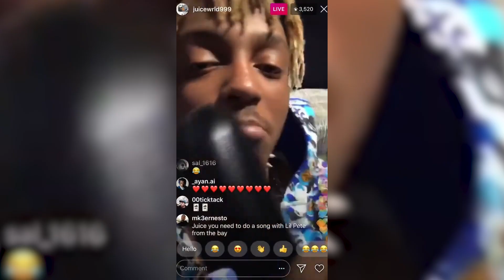The Party Never Ends is Soon! (Juice WRLD’s Final Project)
script: Finally! As you have probably already seen, Juice World’s label blessed us with a brand new two-track EP, titled, The Pre Party. If you have been a fan of juice for the past couple of years, you would have likely heard snippets of “World Tour”, otherwise known as “Aquafina”, but now it's finally released onto streaming platforms. The EP also features the track, “Lightyears” which features no one other than Young Thug.
“World Tour” was first teased in 2018 during one of Juice’s Instagram lives, and fans have been eagerly waiting for its official release. The track is a classic Juice World flex, blending his melodic style with DJ Relentt’s production to deliver some serious energy. And then we have “Lightyears” featuring Young Thug. Produced by Nick Mira. Yes, the same genius behind “Lucid Dreams”, this one is guitar driven and syrupy smooth, showcasing Juice and Thug’s undeniable chemistry. But thats not all. “The Pre Party” EP is just the warm-up. The main event is “ The party never ends”, Juice’s final album, which is set to release on the 22nd of November, 2024. Theres a countdown on his official website right now, and fans are already signing up for exclusive updates and invites to whats being called, “The Party”. Now theres some confusion with the countdown on the website, many fans believe that this is the countdown for the album release. But many sources say that the countdown is actually for the announcement of the album, at this point it is unclear which is true, but i will update you guys once we know. According to Juice’s manager Lil Bibby, this album will serve as the closing chapter of Juice’s musical legacy​, It’s the final opportunity for us to hear unreleased tracks, and the excitement is at an all-time high. Whether it’s through the emotional depth of his lyrics or the pure energy of his flows, Juice WORLD’s legacy will continue to live on through this album. As soon as the Pre-Party EP dropped, social media went wild. Fans have been praising the production, the vibe, and of course, the nostalgia of hearing Juice’s unreleased material​.The countdown to The Party Never Ends only adds to the anticipation, with many speculating what the final album will sound like and who might be featured." "So, what do you think? Are you hyped for The Party Never Ends? Have you checked out The Pre-Party EP yet? This is going to be a release we’ll remember for years to come. Im sorry if i had gotten any information wrong, i am relatively new to the juice community but i will be sure to improve my knowledge, Thankyou.

Timecodes
0:10 - The Pre Party EP
0:56 - The Countdown Begins
1:35 - Lil Bibby Said This
1:57 - What's Next?
2:16 - Outro